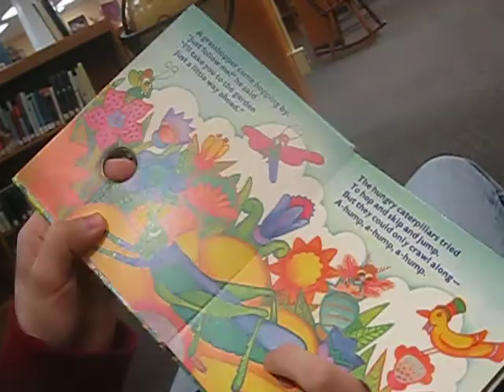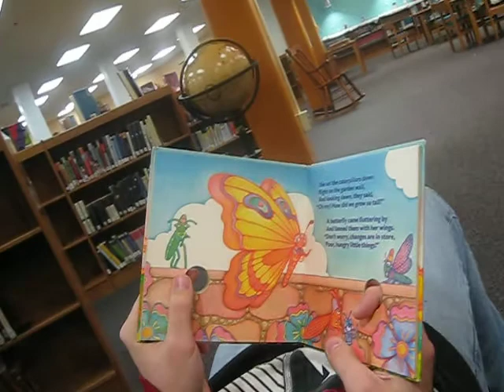Story Time Part II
The story adventures continue!